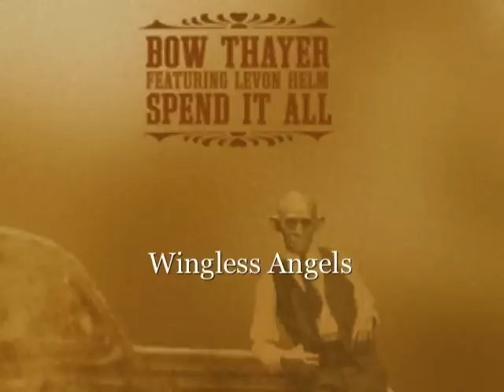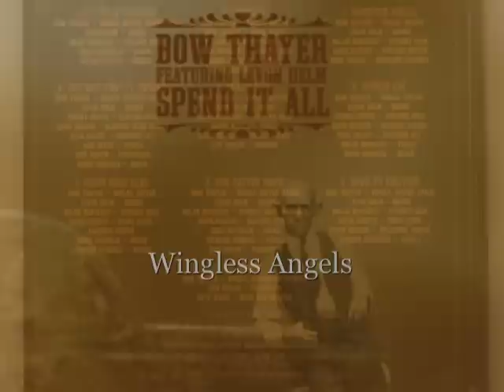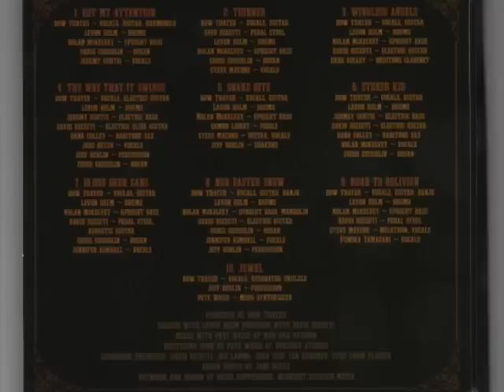Bow Thayer featuring Levon Helm - Wingless Angels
Originally released on Spend It All (featuring Levon Helm)
Re-mastered version released on Hindsight: 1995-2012